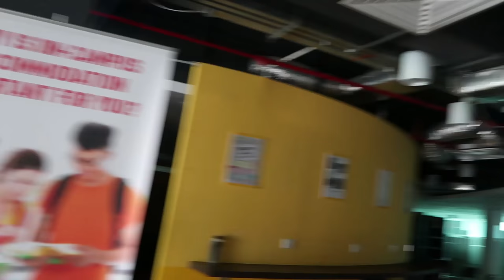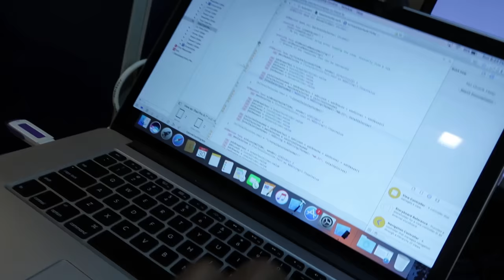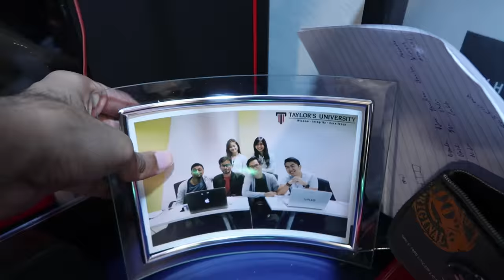THE DAY I BECAME SIMON COWELL!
30/10/016 - Got invited to judge the Alliance Talent Competition at Taylors University! Was a really fun experience!

SC: vikarworld